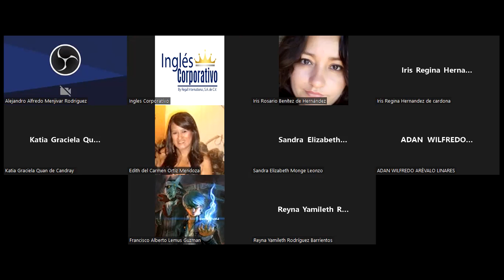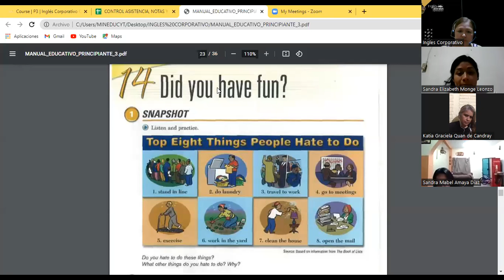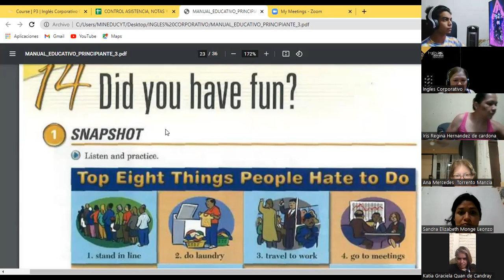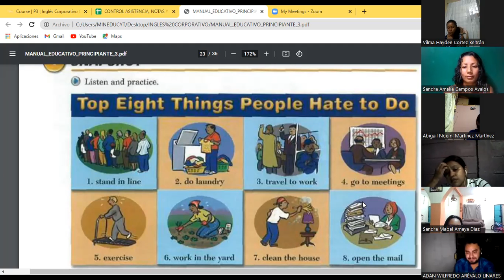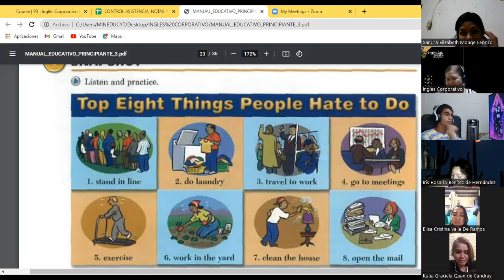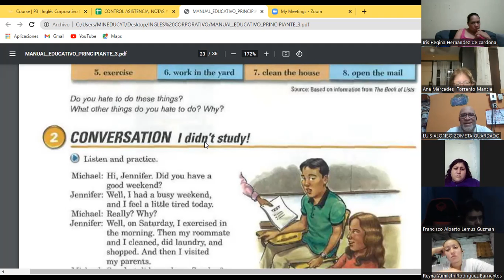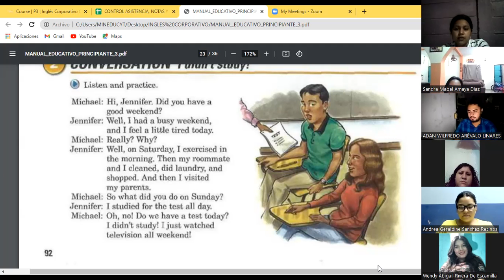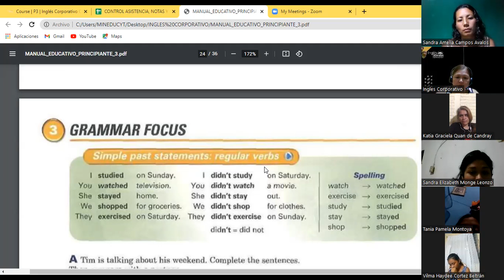Ingles Corporativo-Day 10 Did and didn´t P3 8-9